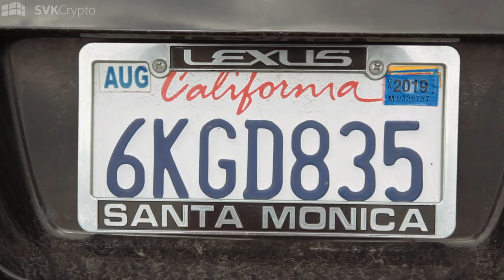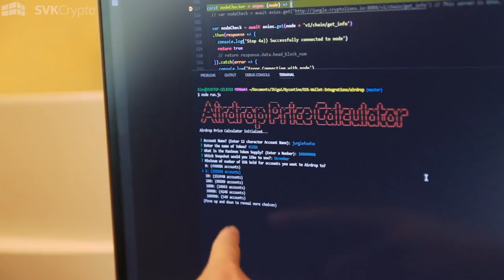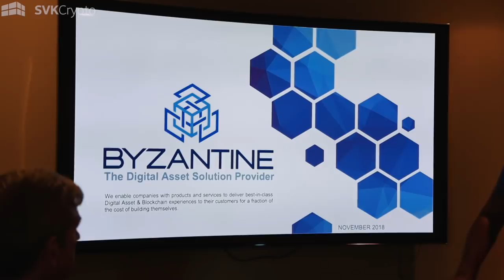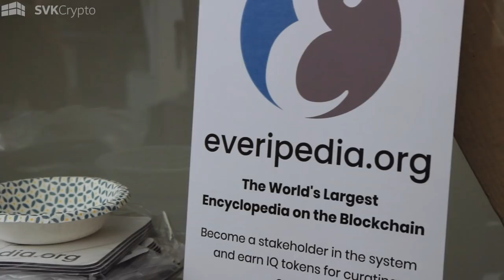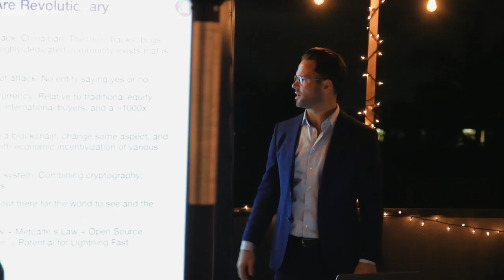Silicon Beach, California. Day 2 Vlog - Interview with Tim and Travis, Ikigai and Everipedia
In this episode the SVK Crypto team visits the Ikigai and Everipedia HQ in Los Angeles